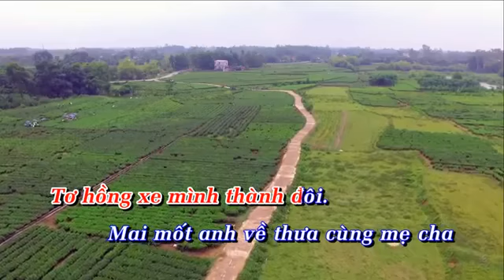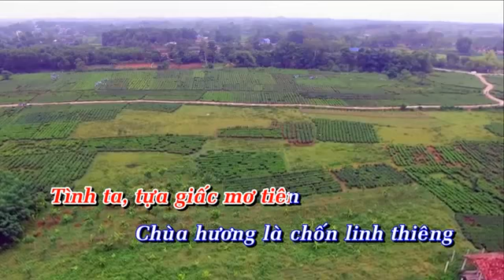My duc aanh hung karaoke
Karaoke nguyen duy